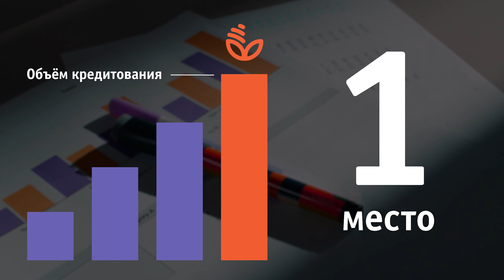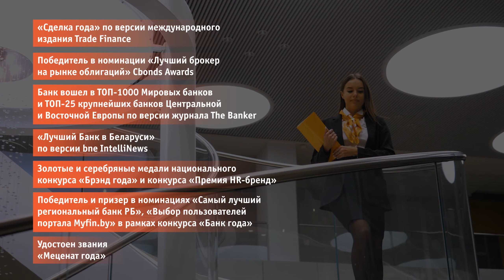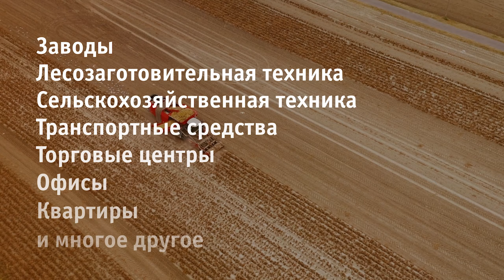30 лет Белагропромбанку - дата круглая, возраст зрелый, история интересная!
Белагропромбанку 30 лет!

В этот зрелый возраст наш банк вступает уверенно и амбициозно, с полной ответственностью сознавая, что мы для вас – поддержка и надежный финансовый партнер. 30 лет – важный рубеж в жизни нашего учреждения, и мы гордимся тем, что Белагропромбанк сегодня стабилен, эффективен и востребован.

Уже 30 лет Белагропромбанк добросовестно выполняет свои обязательства перед каждым партнером и клиентом.

Сегодня Белагропромбанк – это сотни тысяч людей, доверивших нам заботу о своем благополучии, тысячи корпоративных клиентов, успешно ведущих с нами бизнес, сотни партнеров – предприятий, организаций, компаний, банков по всему миру.

Наша миссия – работая на благо каждого клиента, быть полезными обществу в целом! Под этим девизом мы смело идем вперед.